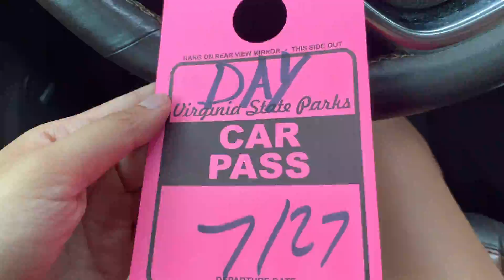Give thanks to the waters - Virginia Beach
To follow along with my travels and find other accessible outdoor areas, click the link below to view my interactive map!

⛰ Ancestral Homelands of the Chesapeake and Lumbee nations
📍Virginia B

I use the Canon m50 Mirrorless Camera for my videos